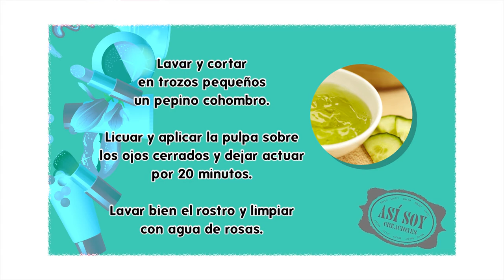Cómo reducir las ojeras? _ Recetas de Belleza.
Receta de belleza para disminuir las ojeras.